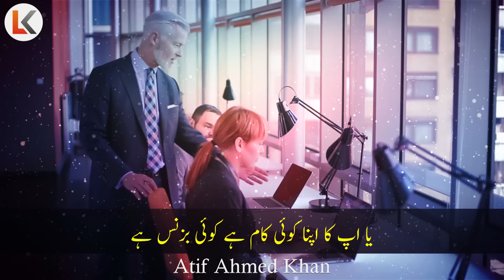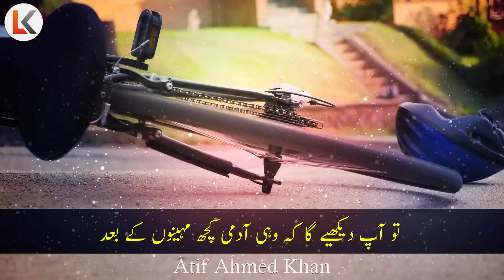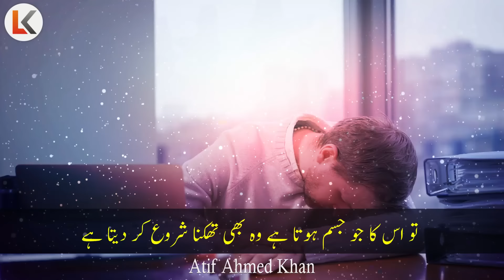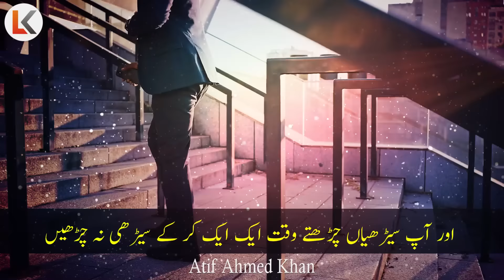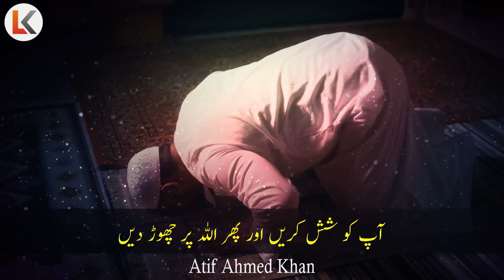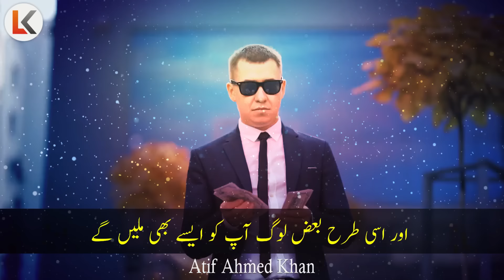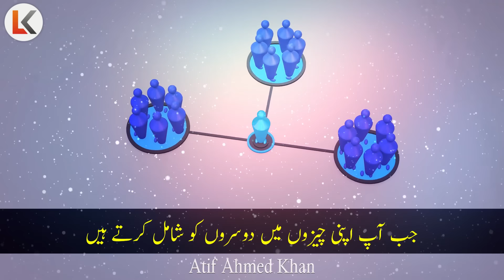Secrets of Japanese Doctor urdu hindi | How to Live a Healthy and Longer Life